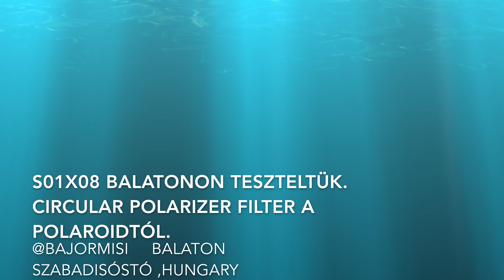09. Balatonon megnéztük Circular Polarizer Filtert a Polaroidtól